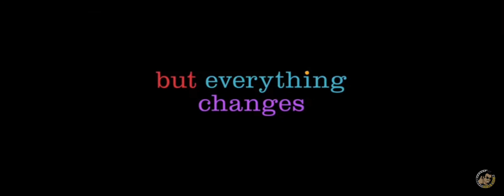Patrick Hates Inside Out 2 Teaser Trailer